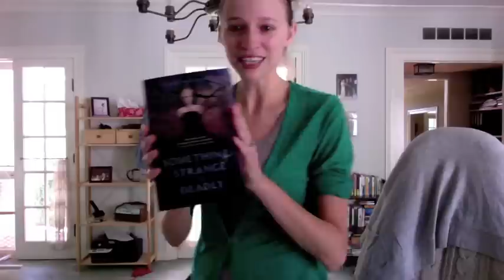My first copy of Something Strange & Deadly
My first copy of Something Strange & Deadly came in the mail today...and my response was to squeal crazily and ugly cry.

Enjoy how red and grotesque my face gets.